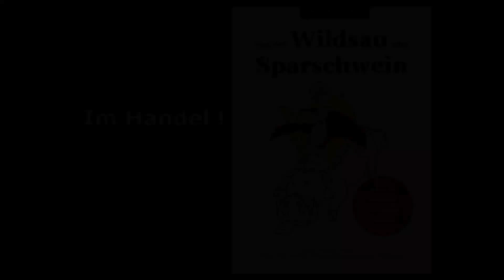Michael Serve - Meine Zeitreise vom Obdachlosen zum Geld-High ;)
Blick hinter die Kulissen: Willkommen bei "Servus vom Serve" mit einem Einblick in meinen Werdegang zum Erfolg, meine Stolpersteine und meine Aha-Erlebnisse.